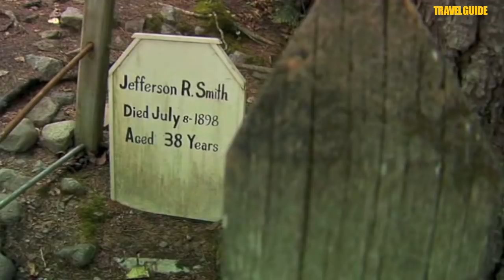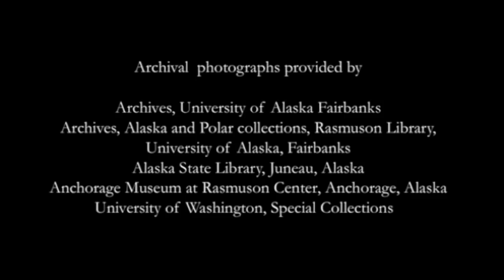Skagway, Alaska - Gateway to the Klondike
Skagway, Alaska-Gateway to the Klondike: Relive the Gold Rush in Skagway, Alaska. During the early 1900s Skagway was known as the "Gateway to the Klondike." See Skagway come alive in this video of today and yesterday.